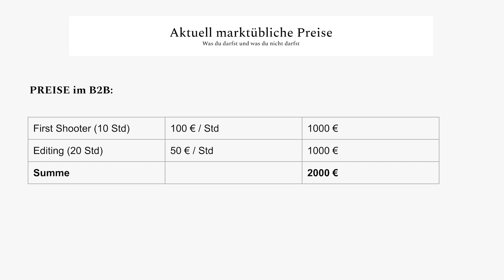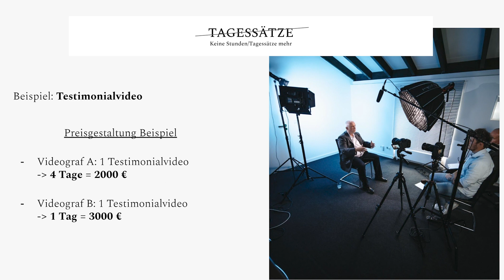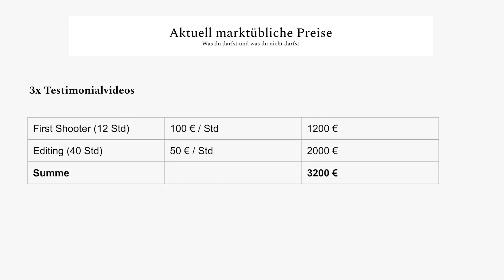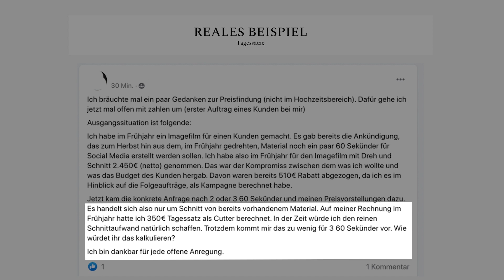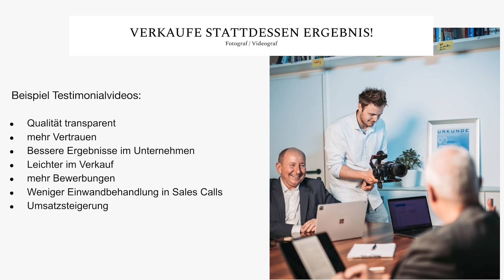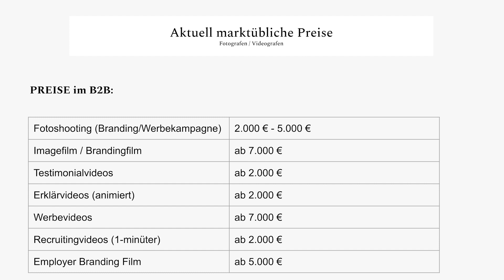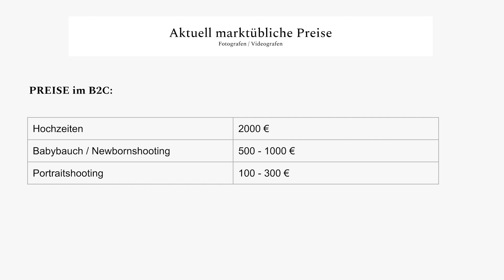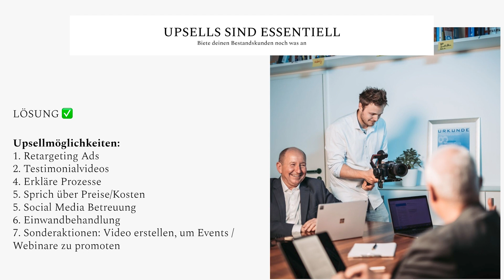Marktübliche Preise für Fotografen / Videografen 2023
In diesem Video spricht Walter Weber über marktübliche Preise für Fotografen und Videografen im Jahr 2023.